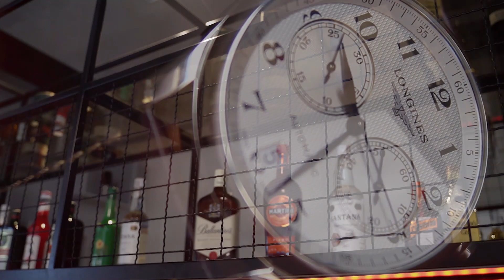Osiemnaste urodziny Aleksandry trailer 18 Ola | Masters | Muchaevents | Hotel Rubin